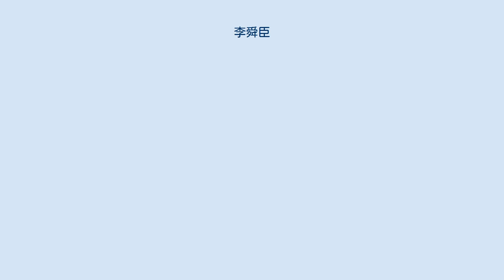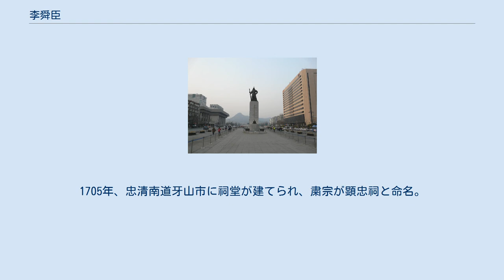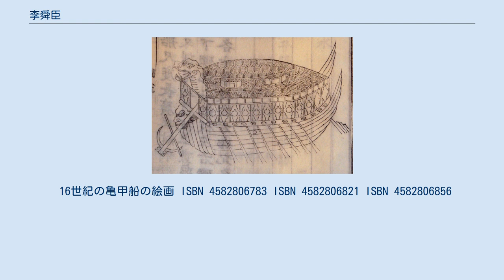李舜臣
李 舜臣（日本語読み：り しゅんしん、朝鮮語読み：イ・スンシン、朝: 이순신、1545年4月28日（明暦: 嘉靖24年3月8日） - 1598年12月16日（明暦: 万暦26年11月19日））は、李氏朝鮮の将軍。
字は汝諧（ヨヘ、여해）。
文禄・慶長の役において朝鮮水軍を率いて日本軍と戦い活躍した。
韓国では救国の英雄とされる。
朝鮮内の党争の影響で李の対立側である元均らの勢力によって、懲罰を受けて兵卒に落とされ一時失脚していたが、軍を率いていた元均が戦死したことで危機感を覚えた朝鮮王によって復権し、日本軍と戦う。
最期は露梁海戦で戦死。
死後に贈られた諡は忠武公（충무공）。
 本貫は徳水李氏。
京畿道開豊郡の出身で、漢陽（別名：漢城、現：ソウル特別市）の乾川洞（現：中区乙支路）に生まれた。
父は李貞。
4人兄弟の三男で、兄弟の名前は上から順に羲臣、堯臣、舜臣、禹臣。
彼ら兄弟の名前は中国の伝説上の帝王である伏羲、堯、舜、禹などの一字を取って名付けられた。
子は李薈、李䓲、李葂、李薰、李藎ら。
 後に、朝鮮の領議政（現在の首相に相当）となる3歳年上の柳成龍も同地で生まれており、李舜臣とは幼馴染の仲にあった。
 舜臣は幼い時から勇猛果敢な性格だったとされ、22歳から武科の試験（科挙）を受け始めたが、初の試験では落馬し、合格したのは1576年、32歳のときであった。
舜臣の母の実家がある忠清南道牙山市には舜臣の功績を称える「顕忠祠」があるが、そこに展示されている資料には、舜臣が武科に「丙科四位合格」（総合格者29人で12位。現職軍官ではない合格者の中では2番目）したとある。
 舜臣は下士官として女真と国境を接している咸鏡道を転戦したが、上司であった李鎰との不和により、罷免され、白衣従軍を命ぜられた。
その後、彼の才能や不運をおしく見ていた全羅道の観察使（現在の道知事に相当）であった李洸の推薦により軍官（士官）に抜擢されて、全羅道の各地で軍官を勤めた。
1589年1月、備辺司（現在の国防部に相当）より軍官を不次採用（推薦採用）の公告が出て、当時、左議政の李山海の推薦を受け、李慶禄など共に全羅道の井邑の県監になった。
慶禄と舜臣は、後の日本の朝鮮侵略時に共に活躍した。
しかし皮肉にも、山海は柳成龍の政敵であった。
自分が官職に推薦した舜臣が柳成龍と親交が深いことを知って、山海は舜臣と距離を置くようになった。
 舜臣は、しばしば幼馴染みの柳成龍によって不遇を救われたが、文禄の役の前年である1591年に、柳成龍の推薦により全羅左道水軍節度使（略称: 全羅左水使）に大抜擢された。
この頃、柳成龍は右議政（現在の副首相に相当）の地位に出世していた。
だが功績が少なかった舜臣の大抜擢は、当時既に女真との紛争で功績を残していた元均など諸将から激しい反感を買うことにもなった。
 1592年4月12日、豊臣秀吉の朝鮮侵略（文禄の役）が始まると、慶尚道水軍は壊滅したが、李舜臣と李億祺は全羅道水軍を温存して、初めは元均（慶尚右水使）の救援要請を拒否した。
 5月になって釜山西方の日本水軍支配域に突如進入し、巨済島東岸に停泊していた藤堂高虎と堀内氏善らの中規模の日本船団を襲撃。
帰途も遭遇した日本船を二度に渡って攻撃して、戦果をあげてすばやく撤収した。
 攻勢主力を釜山から漢城のラインを軸に、平壌・咸鏡道などに展開していた日本軍は、釜山西方の朝鮮南岸で李舜臣の日本船攻撃が活発になると、7月になって脇坂安治（動員定数1500人）、九鬼嘉隆（動員定数1500人）、加藤嘉明（動員定数750人）を各方面から招集し、海上戦闘用の水軍を編成して李舜臣に対抗する事とした。
 しかし李舜臣は、囮を使って潮流の激しい海峡に単独行動中の脇坂隊（動員定数1500人）を誘き寄せて、閑山島海戦で撃破した。
続いて、脇坂の援護のために安骨浦まで進出して停泊していた加藤・九鬼水軍を襲撃し、戦果を挙げた。
この2つの海戦の結果、当初専ら輸送用だった日本水軍の船にも大鉄砲が備付けられ、日本軍は勢力範囲の要所に城砦（倭城や鉄炮塚と呼ばれる砲台）を築いて大筒や大鉄砲を備えて、水陸併進して活動するようになった。
この方針転換は有効に機能し、以降の李舜臣による日本側の泊地への攻撃は、釜山浦攻撃、熊川攻撃など、朝鮮水軍は被害を多く出すばかりで成果が上がらなくなり、...